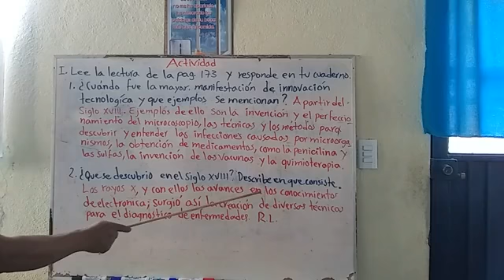17 DE MAYO DE 2021 CIENCIAS FÍSICA SEGUNDO GRADO SESION 1 VIDEO 2